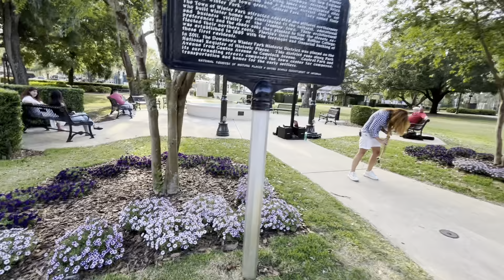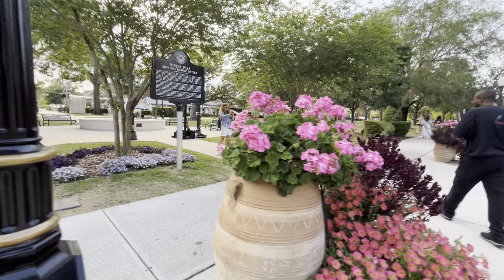Very Befitting of the Beauty All Around Us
At the end of a wonderful day speaking to Salon and Barber Shop owners in Winter Park, Florida, we remain amazed at the sights!   We had to pull out the camera 👍.  It absolutely fascinates us at how many nice and vibrant locations we often stumble upon unkowingly nestled inside this state. The buildings are very modern and clean, parking is ample and easy to navigate, and the streets are clean and well-maintained. And still we are only scratching the surface.  We cannot capture it all in these videos, so we strongly encourage everyone to plan a trip to this beautiful and fun state nestled in the southern Sun, and go exploring. The people are friendly, hardworking, practical, loving, and welcoming.